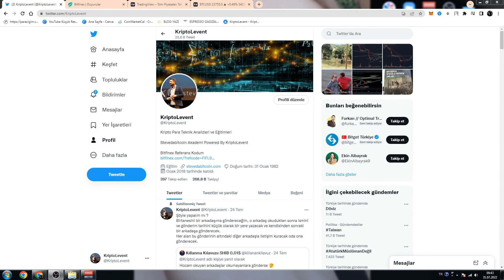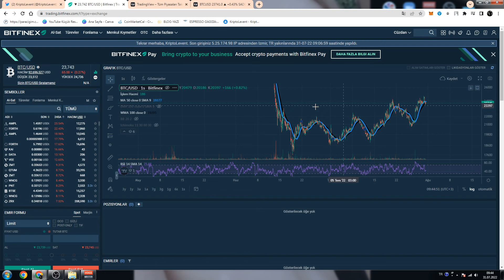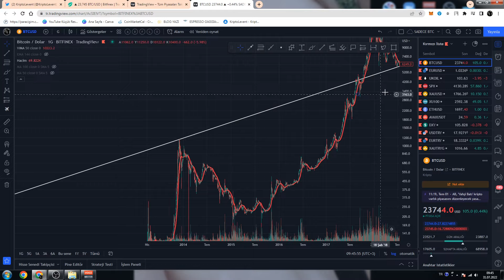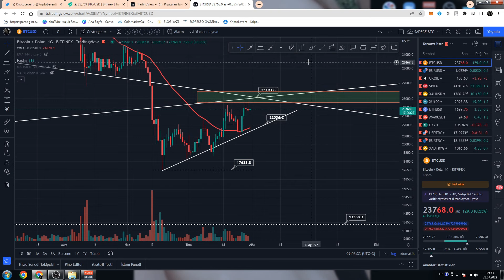BİTCOİN 25K SINIRINA DAYANDI PEKİ YA ŞİMDİ ?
Uzunca bir süredir 17-18K bantlarından beri 25k beklentimizi ve oradaki direncin gücünden bahsediyorduk. Bu bölgenin direnci neden önemli bu videoda bunları göreceğiz.

Bitfinex Borsasına katkılarından dolayı teşekkür ediyorum.

Bitfinex borsasına güvenle kayıt olmak için aşağıdaki linki kullanabilirsiniz.